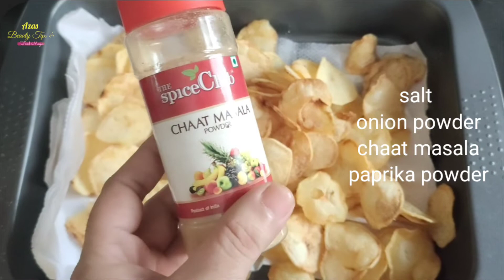ഉരുളക്കിഴങ്ങ് ഉണ്ടോ? എങ്കിൽ ലൈസ് വീട്ടിൽ ഉണ്ടാക്കാം വളരെ ഈസിയായി 😋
potato chips
# lays recipe
# potato recipe in malayalam
# potato recipe
potato snacksm
potato easy snacks
easy snacks recipes
home made chips
home made chips recipe in malayalam
home made easy snacks recipes